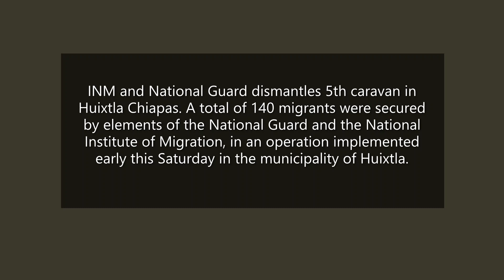INM and National Guard dismantles 5th caravan - Desarticula INM y Guardia Nacional, 5a caravana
INM and National Guard dismantles 5th caravan in Huixtla
Chiapas. A total of 140 migrants were secured by elements of the National Guard and the National Institute of Migration, in an operation implemented early this Saturday in the municipality of Huixtla.

Desarticula INM y Guardia Nacional, 5a caravana en Huixtla, Chiapas. Un total de 140 migrantes, fueron asegurados por elementos de la guardia nacional y del Instituto Nacional de Migración,  en un operativo implementado la madrugada de este sábado en el municipio de Huixtla.

Apoya mi canal:
* COMPARTE y ME GUSTA
* OXXO Visa 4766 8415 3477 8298